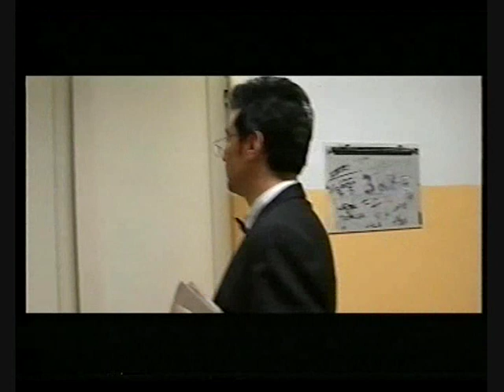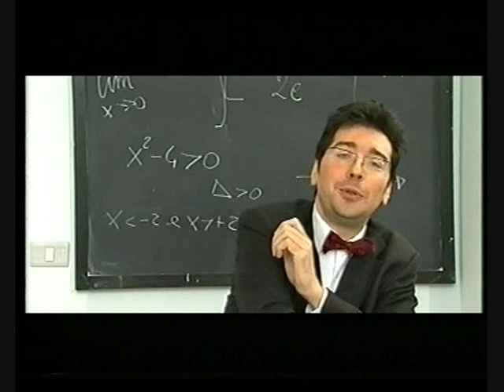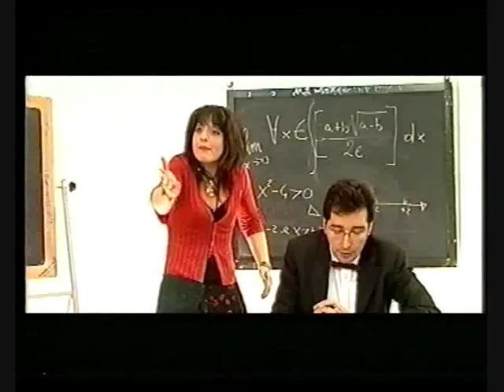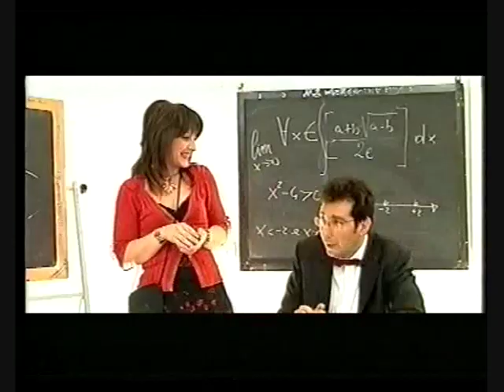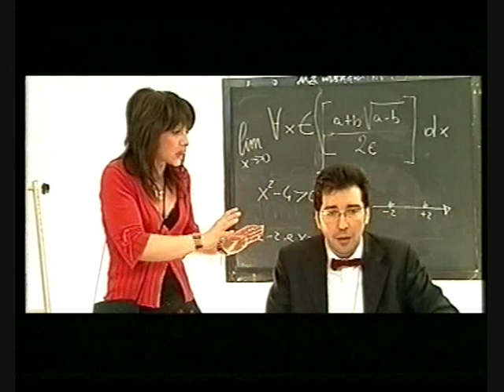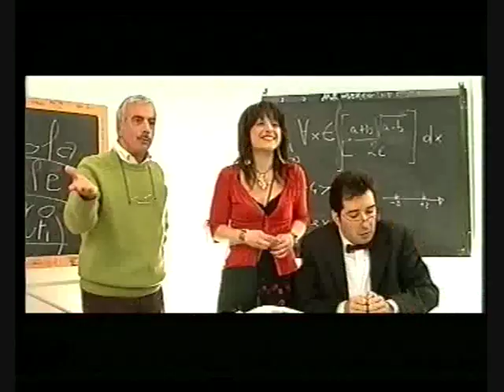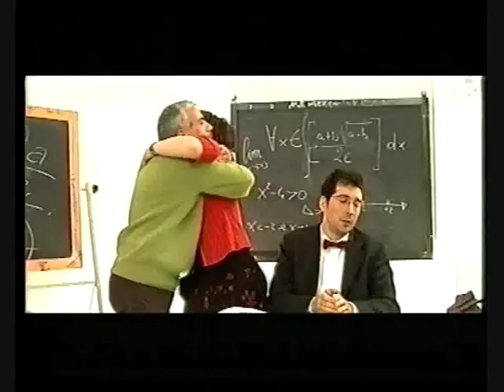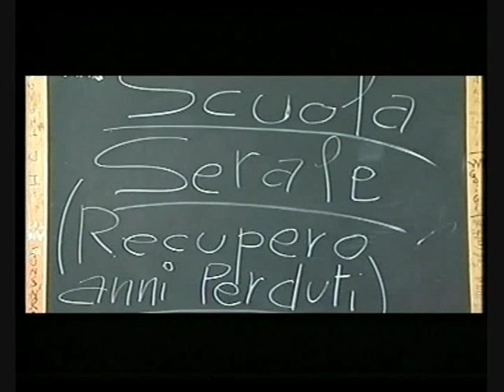Scuola serale a luci rosse (Enzo Fischetti-Aldo Leonardi)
Sit Com scritta da Aldo Leonardi